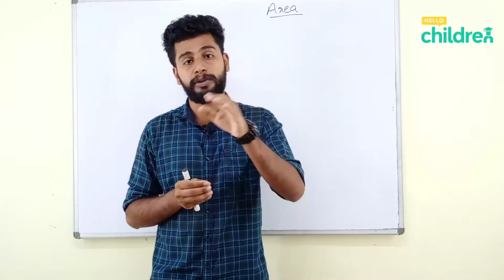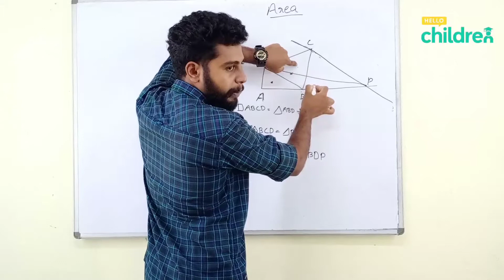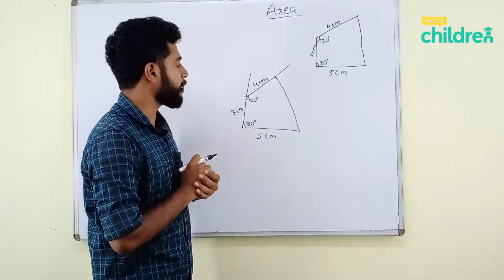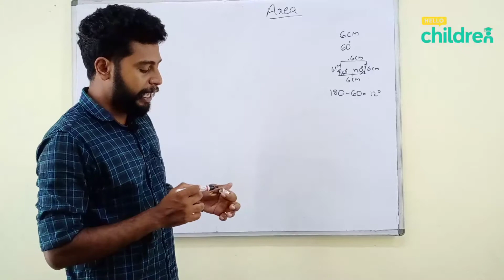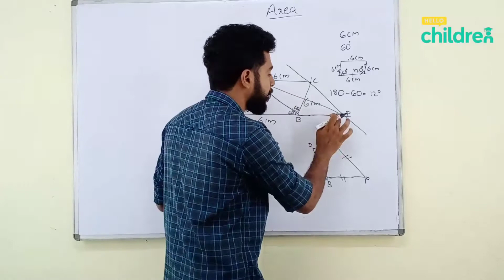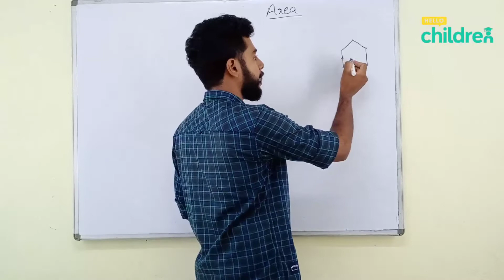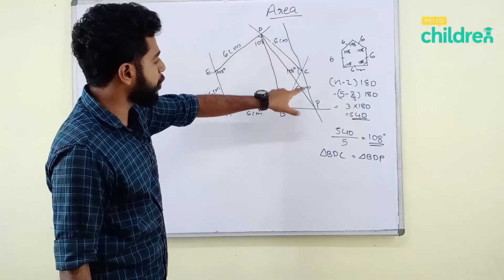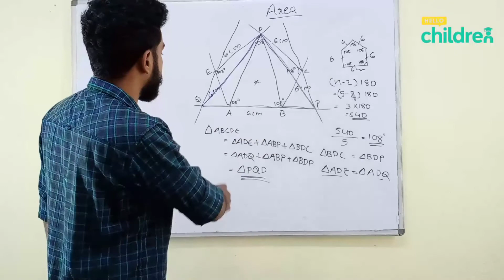STD 9 CHAPTER 1 AREA (പരപ്പളവ് ) PART 3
SCERT MATHEMATICS  CHAPTER 1  AREA